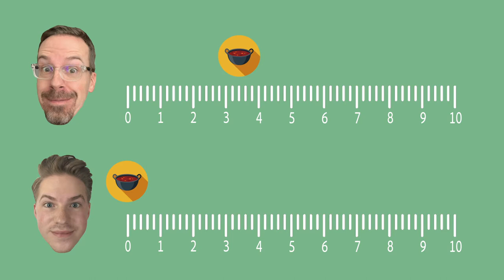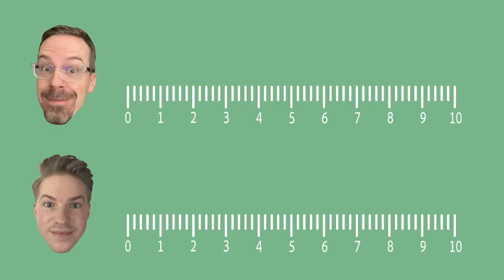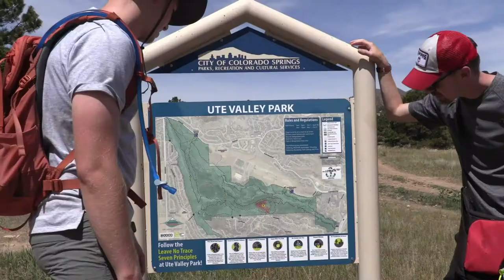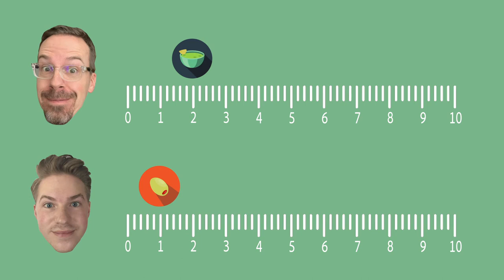How Hungry Would You Have to Be? [Test]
Based on the story of Jacob and Esau, the guys find out how hungry you would have to be to sell your inheritance for a cup of bean stew.